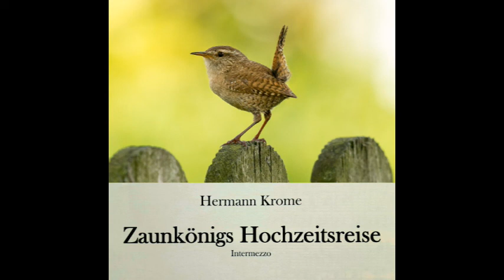Hermann Krome Zaunkönigs Hochzeitsreise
Von Hermann Krome (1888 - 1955) erklingt das Intermezzo "Zaunkönigs Hochzeitsreise" (1929)